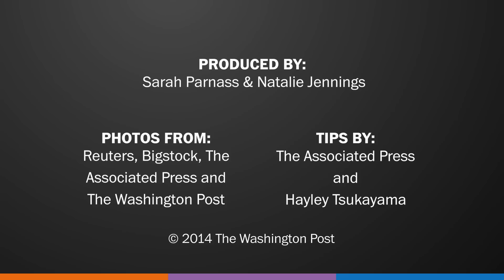Eight smart ways to strengthen your password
In light of recent cyber security breaches, here are the best ways to protect your passwords.